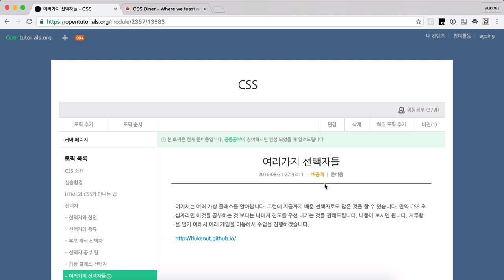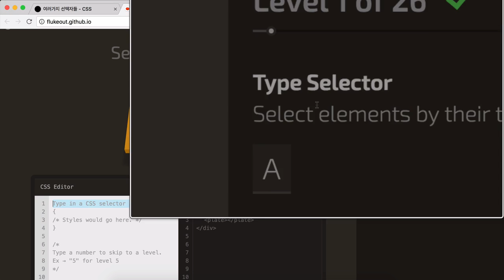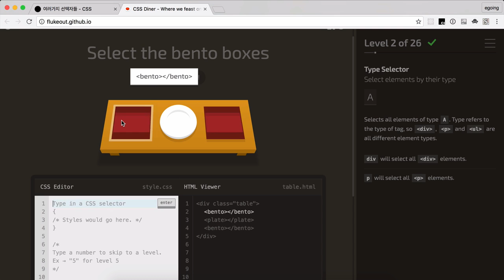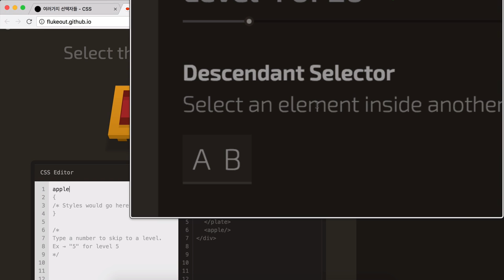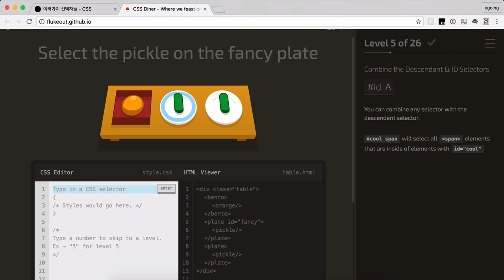CSS 수업 - 다양한 선택자들 1